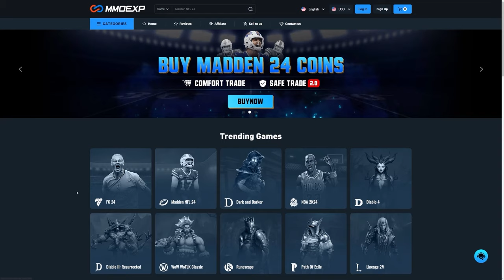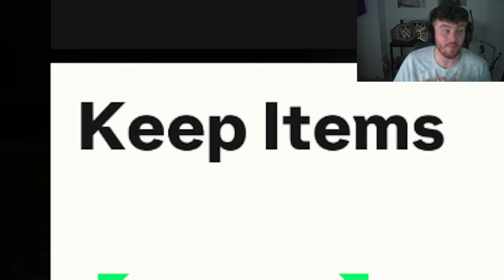25x 92+ PTG/MYM PLAYER PICKS! 🔥 EA FC24 Ultimate Team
FC24, EAFC24, Ultimate Team, 92+ PTG/MYM player picks, PTG/MYM/MYM plus, path to glory, Make your mark, make your mark plus, PTG/MYM picks, 92+, PTG, MYM, MYM Plus, player picks, upgrade, SBC, pack opening